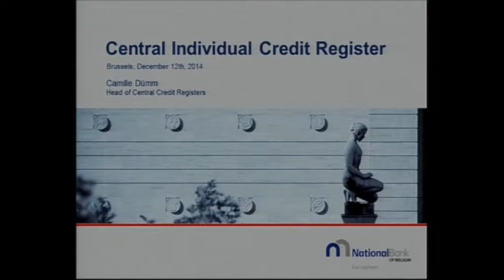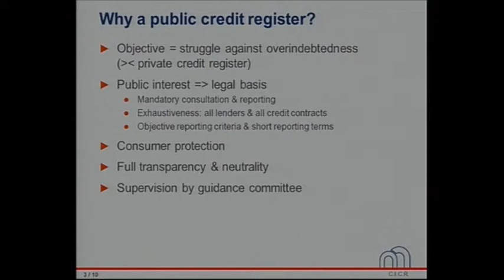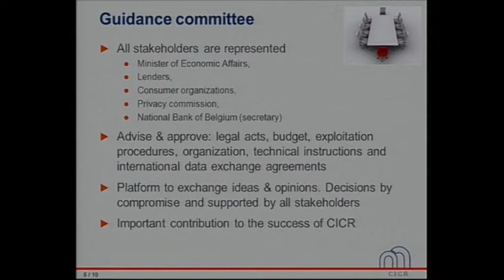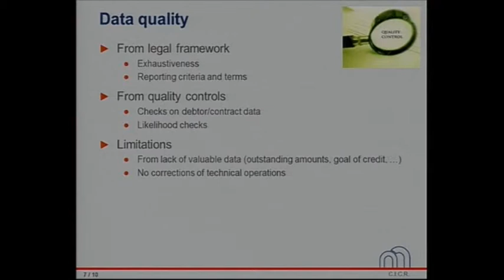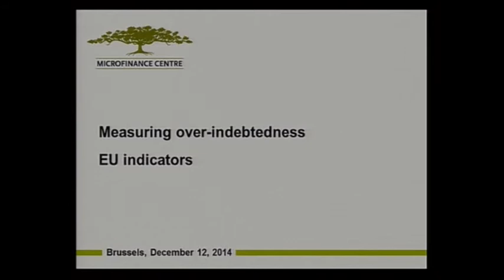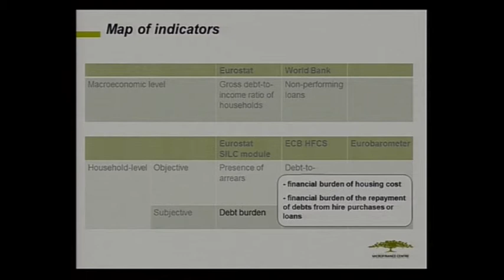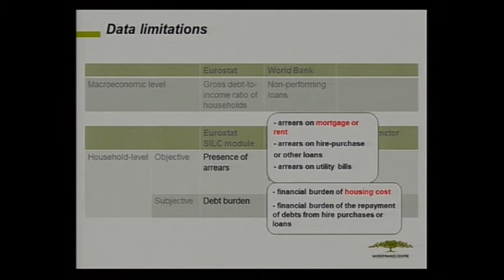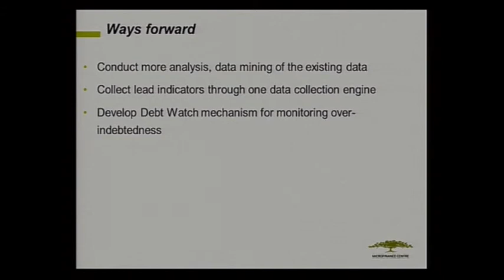European Strategy Against Over-Indebtedness Conference - Panel 4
Panel 4 : EU Indicators

Ms Camille Dümm, Credit Register Manager, Belgian National Bank, Belgium

Ms Justyna Pytkowska, Research Manager, Microfinance Centre, Poland